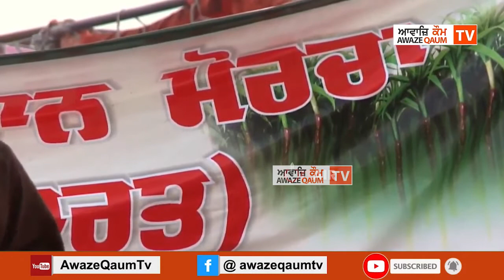ਸੁਣੋ ਰੁਪਿੰਦਰ ਹਾਂਡਾ ਨੇ ਕਿ ਕਿਹਾ ਕਿਸਾਨ ਮੋਰਚੇ ਤੇ